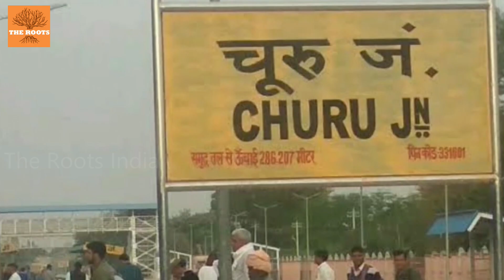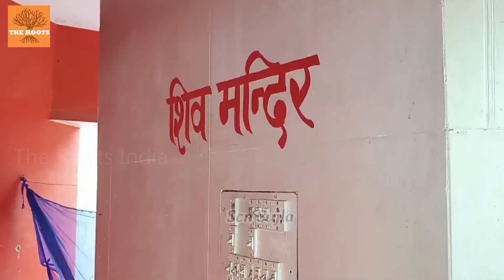Churu - The Gateway to Thar | The Roots Official - India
The Roots YouTube channel is dedicated to the documentary films, Interviews, stories & vlogs related to history, heritage, old stories,  historical myth, culture, costume, rituals, societal value and many more .